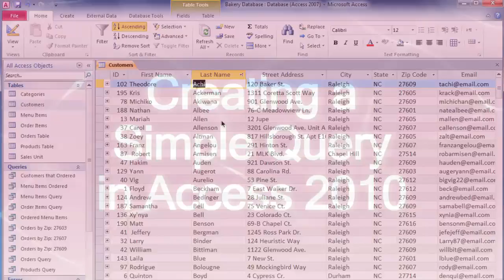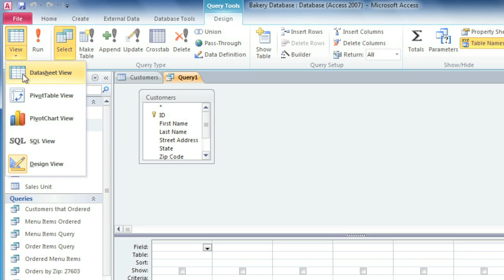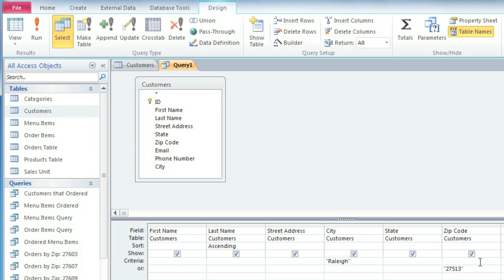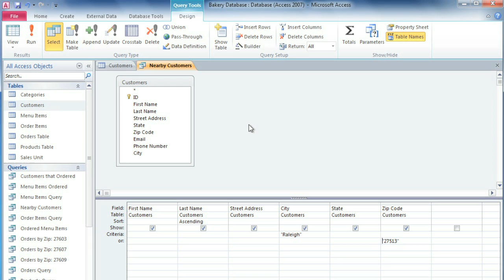Access 2010: Designing a Simple Query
In this video, you’ll learn more about designing simple queries in Access 2010. for our text-based lesson.

This video includes information on:
• Designing a one-table query